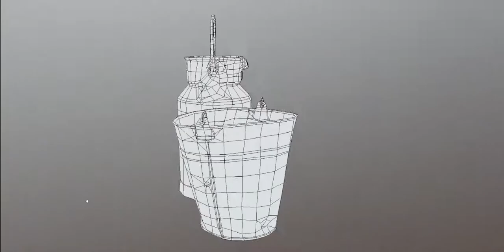bucket and a milk container low poly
photogrammetry - 3d scan models. Manual retopo to low poly, with 4 k PMR textures.